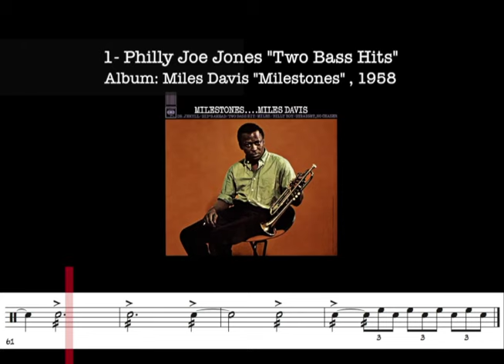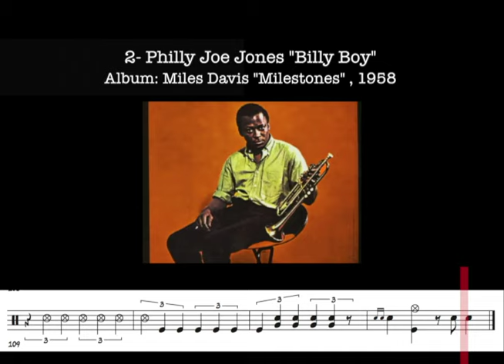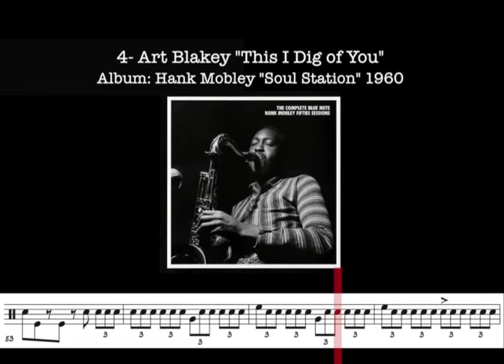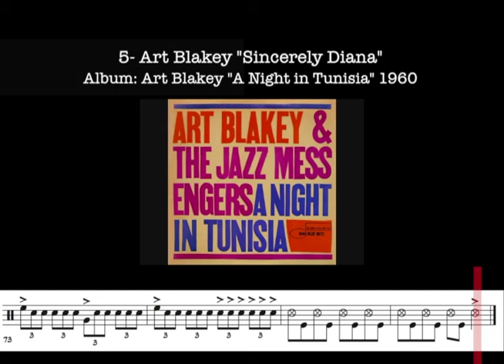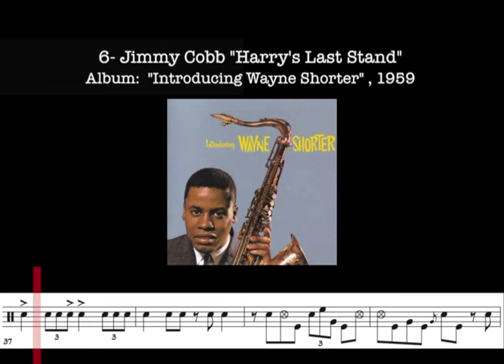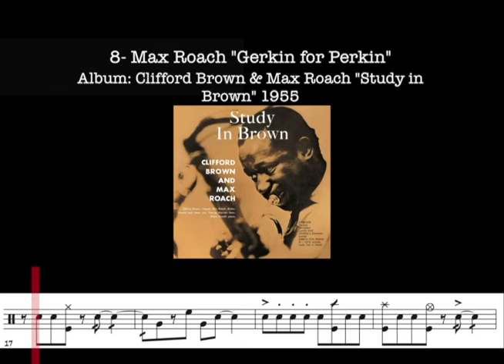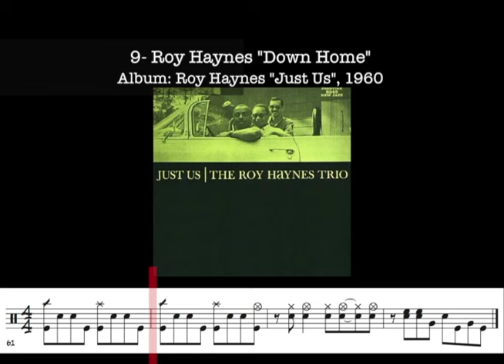10 Drum Solos Every Jazz Drummer MUST Know! + transcriptions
10 Drum Solos Every Jazz Drummer MUST Know:

1) Philly Joe Jones "Two Bass Hits"
album: Miles Davis "Milestones" 1958

2) 0:59 Philly Joe Jones trading on "Billy Boy"

3) 2:47 Philly Joe Jones "Lazy Bird"
album: John Coltrane "Blue Train" 1958

4) 3:20  Art Blakey "This I Dig of You"
album: Hank Mobley "Soul Station" 1960

5) 4:21 Art Blakey "Sincerely Diana"
album: Art Blakey & The Jazz Messengers "A Night In Tunisia" 1960

6) 5:43 Jimmy Cobb "Harry's Last Stand"
album: Wayne Shorter "Introducing Wayne Shorter" 1959

7) 6:40 Max Roach "Jacqui"
album: Clifford Brown & Max Roach "Study in Brown" 1955

8) 7:29 Max Roach "Gerkin for Perkin"

9) 7:59 Roy Haynes "Down Home"
album: The Roy Haynes Trio "Just Us" 1960

10) 9:27 Tony Williams "Seven Steps to Heaven"
album: Miles Davis "Seven Steps to Heaven" 1963

all transcriptions by Raphael Pannier
for more infos and downloads